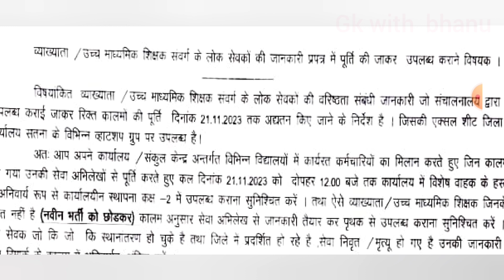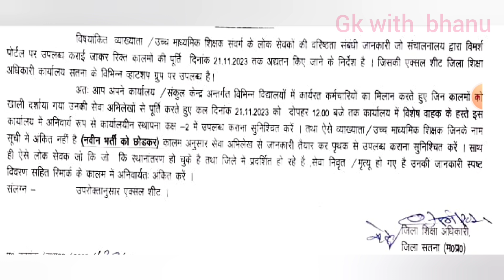इन शिक्षकों की मंगाई जा रही उच्च पद प्रभार संबंधी जानकारी || mp teacher promotion 2023